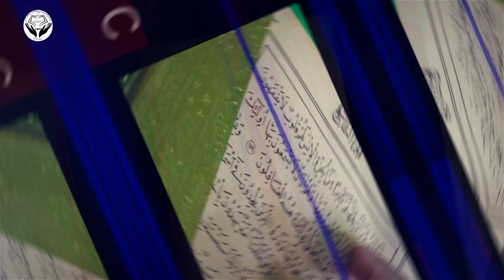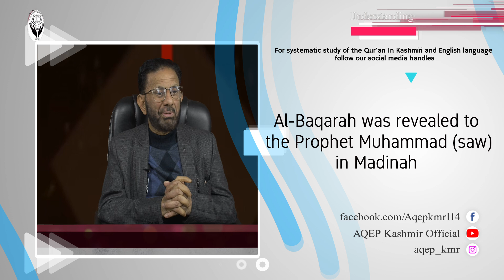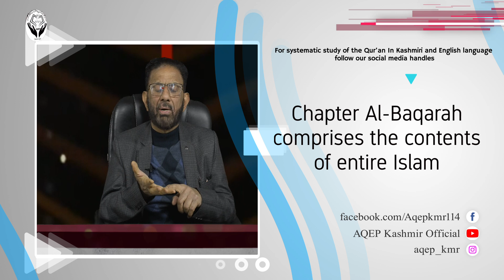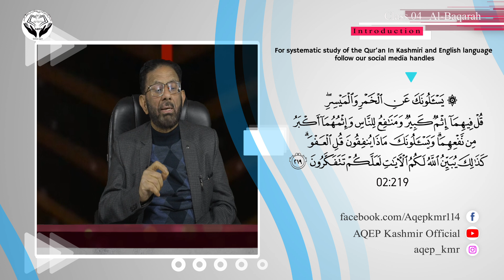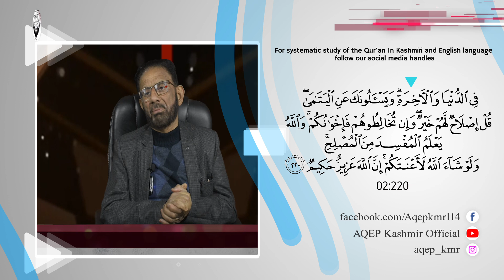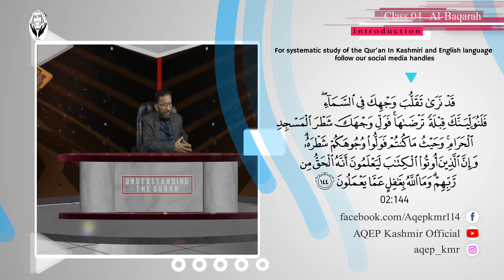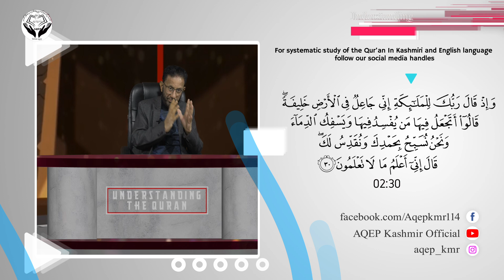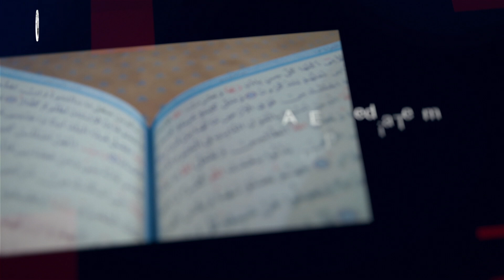Ep #04 | Understanding the Qur'ān | Surah Al-Baqarah Introductory | Kaleem Ullah Khan Lang English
Adult Quranic Education Programme Srinagar Kashmir, JK
Founder and Patron: Kaleem Ullah Khan
Language: English
AQEP is a Kashmir-based Qur'ān learning and Understanding programme. This programme was started in 1977-78 in Srinagar City and is still running smoothly in both online and offline mode (blended mode).
Or AQEP Kashmir Official